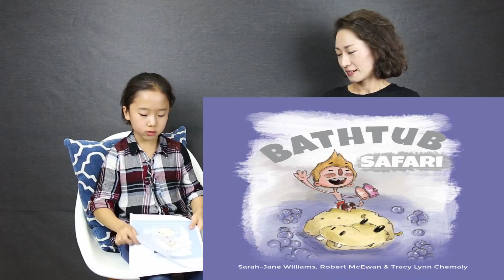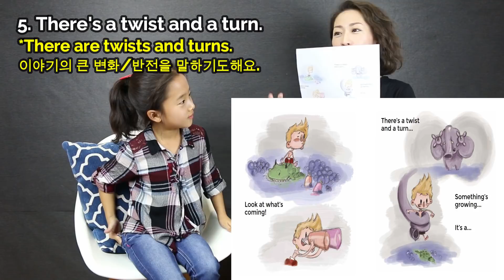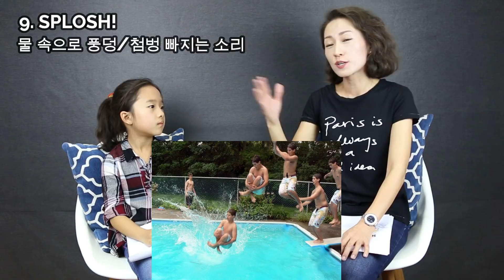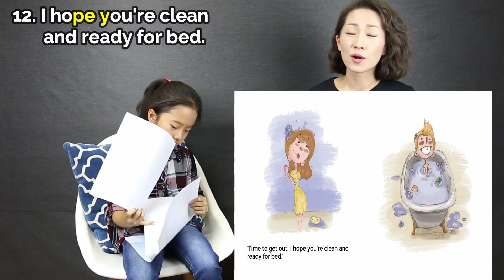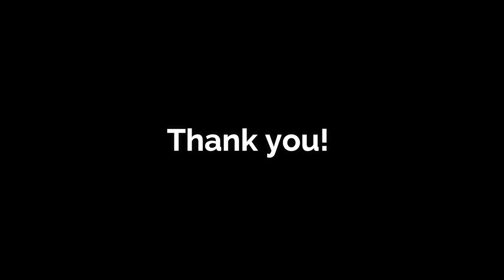7살 리아가 읽어주는 영어 동화책 - [ Bathtub Safari ]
(아래 "show more" 또는 "더보기"를 클릭하시면 더 많은 내용을 보실 수 있어요)

제 영상을 재밌게보셨거나 도움이되셨다면 잊지마시고 "구독", "엄지척", "예쁜댓글" 부탁드립니다~~
감사합니다!^^